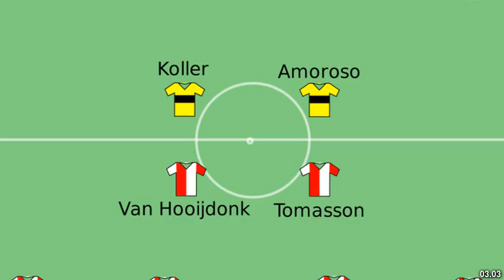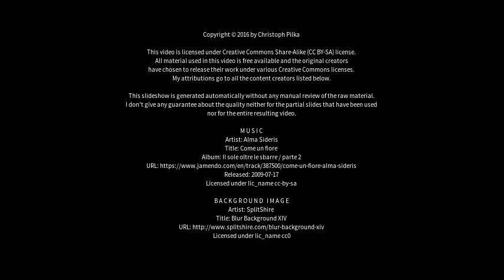Best places to visit